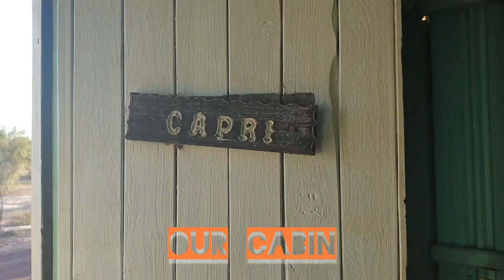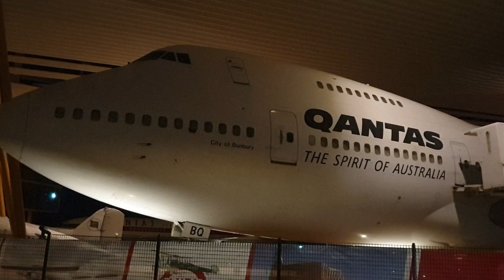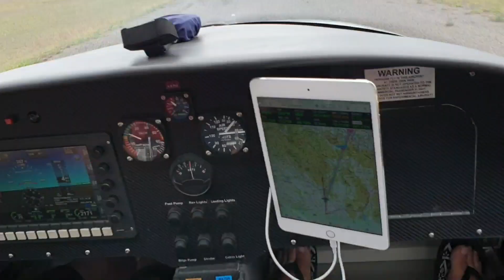SeaRey Flight to Longreach including Lake Dunn and Emerald.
A sight seeing flight from Mackay to Lake Dunn for the night then on to Longreach to see what it had to offer. Then a return trip back to Mackay via Emerald.

We had to escape the bellows of smoke from the fires as it was very dry on the way to Longreach and then could not get over the range back to Mackay because of the low cloud cover and rain.

Incredibly beautiful and interesting terrain over thousands of hectares of farmland. It's well worth doing again.